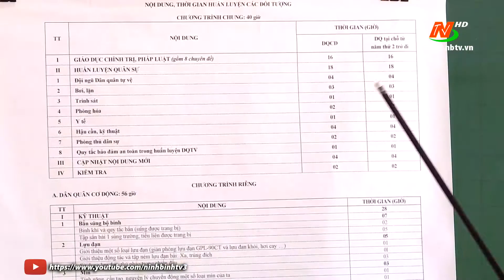Hội thi pháp luật về Dân quân tự vệ huyện Kim Sơn